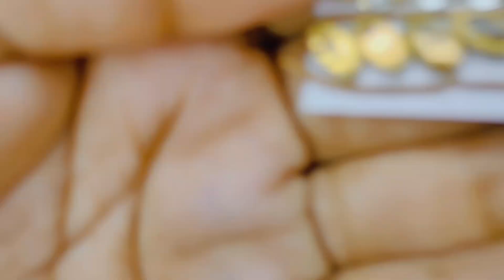HOW TO MAKE PARTY WEAR KUNDAN NECKLACE AT HOME//DIY//HANDMADE JEWELLERY#nackles@mehndiartcrafts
DIY Handmade Jewelry Ideas - Bracelet, Necklace, Handmade Rings

E commerce selling

Jewellery making

From the day

jewelleymaking

bridal necklace, diyartiepie, handmade jewellery,how to make beads necklace video, how to make necklace at home,how to make necklace with beads and wire at home,pearl, pearl jewellery,pearl jewellery collection,pearl jewellery design,pearl jewellery diy,pearl

jewelleymaking

earrings,pearl earrings, diaries,gold,designs,collections, home, begine